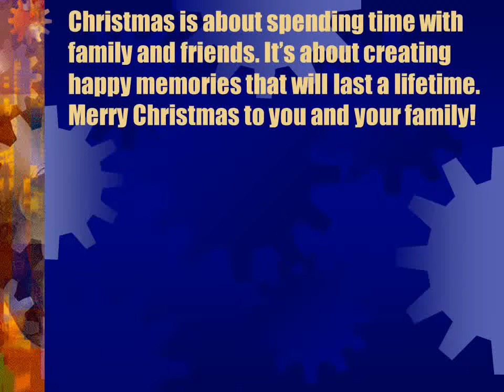wishes,christmas wishes to your friends,family